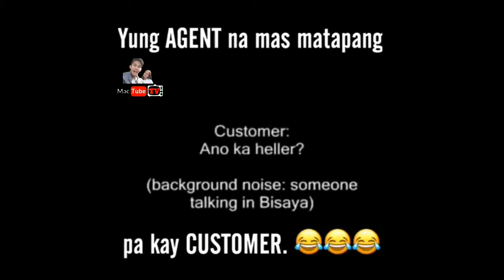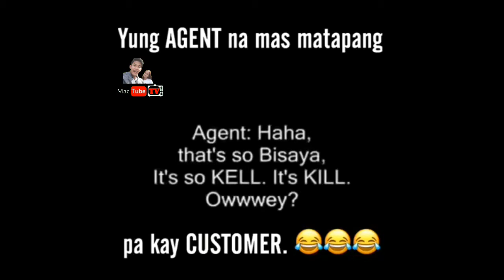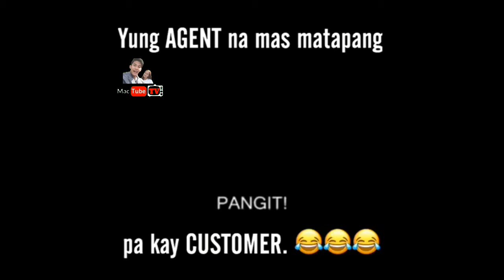Yung mas matapang pa ang Agent kaysa Costumer!